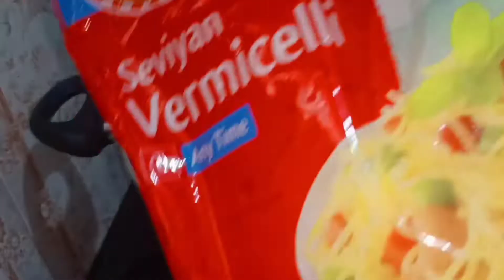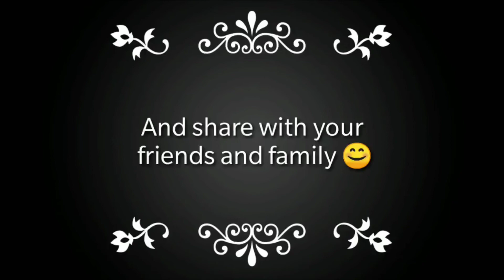|ಶ್ರೀರಾಮನವಮಿ ಹಬ್ಬಕ್ಕೆ ಏನೆಲ್ಲಾ ಅಡುಗೆ ಮಾಡ್ದೆ|ಪಾನಕ ಅಂದ್ರೆ ಯಾರಿಗೆ ಇಷ್ಟ ಆಗೋಲ್ಲ🥰|ಡ್ರಮ್ ತುಂಬಾ ಪಾನಕ ಮಜ್ಜಿಗೆ😂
Hi All ♥️

Trip Episode-1

Trip Episode-2

Trip Episode-3

Trip Episode-4

Trip Episode-5

Trip Episode-6

Trip Episode-7

Trip Episode-8